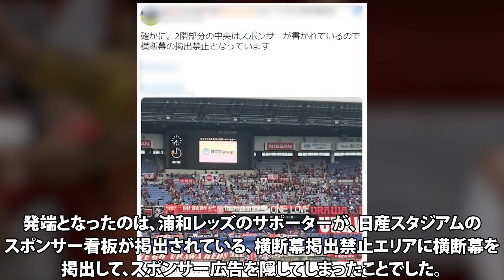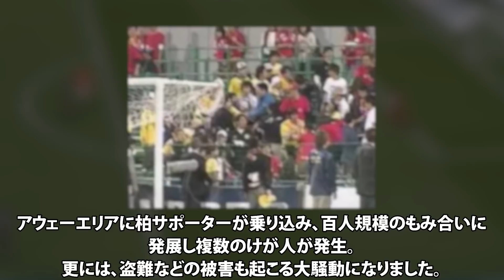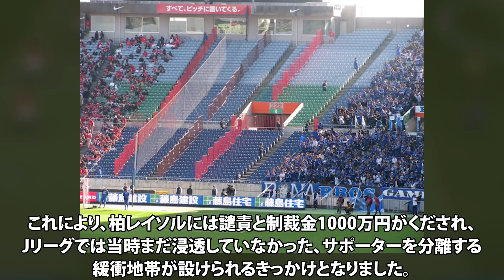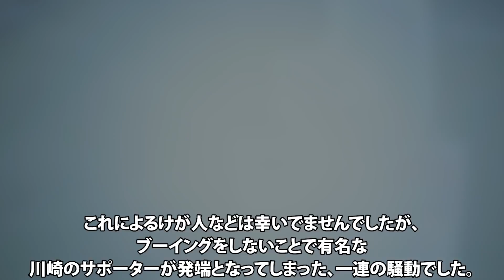【Jリーグ】サポーターが起こした騒動4選を解説【サッカー】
比較的おとなしいと言われている日本のサッカーファンですが、過去にはJリーグでも、サポーター同士のトラブルが度々発生しています。
今回は下記の4つの試合時に起きたサポーター同士のトラブルについて解説していきたいと思います。

※中立な立場での歴史解説を心がけています。
特定のクラブ、選手、ファンをを批判する意図はありません。

2008年5月17日　浦和レッズ対ガンバ大阪
2019年7月4日　横浜Fマリノス対浦和レッズ
2005年4月27日柏レイソル対名古屋グランパス
2016年9月17日大宮アルディージャ対川崎フロンターレ

このチャンネルでは、国内、海外問わず世界のサッカー界のあらゆる歴史解説、検証動画を扱っていきます。

本動画で使用している素材の引用元は上記ページをご参照ください。